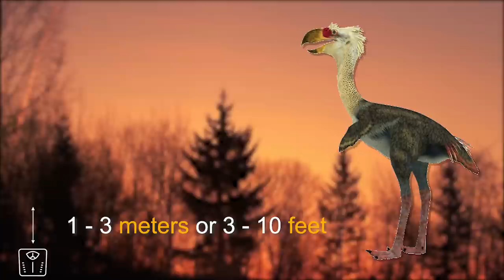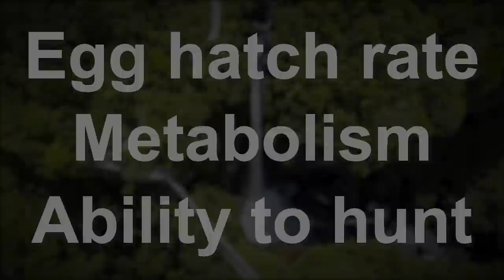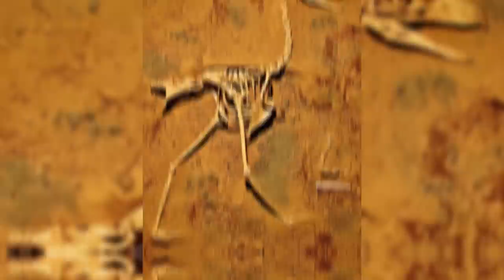Could Terror Birds Survive Nowadays?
Terror birds were flightless, carnivorous birds that roamed the planet from 53 million years ago to about 100 thousand years ago. At one point in time, they ruled the lands and, as their name suggests, some were terrifying.
The term ‘terror bird’ refers to a family of birds called Phorusrhacids. This family is now extinct with the nearest living relatives thought to be the crane-like seriemas.
The prehistoric family was broad and diverse, and species have been added and removed from the family over the years. The birds within the terror bird family ranged in size from 1 to 3 meters or 3 to 10 feet tall. Some weighed as little as 5 kilograms (11 pounds) and as much as 180 kilograms (400 pounds). Despite differences in size, these birds all had the same appearance. An elongated neck that could stretch a considerable distance; long legs; stumpy flightless wings; and a large head with a hooked beak.
But could these terror birds survive today? To answer this, we need to consider their diet and the habitat and climate in which they lived.